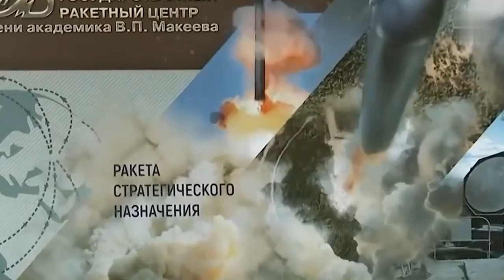Ukraine war - Russian testing of the Sarmat missile